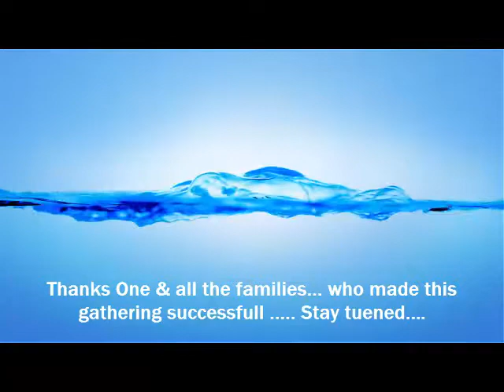Siblings Gathering @ Dream Valley 15thJan2017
First Siblings gathering, Its Veldurthi Papaiah, Laxamma family tree. around 112 total people, 25 families. Gathered here 13 full families some of them partial as well.It is a Grand success meetup of this year 2017.

Some of them not into this because out of Hyderabad. We wish to gather next with more number with more fun!!!